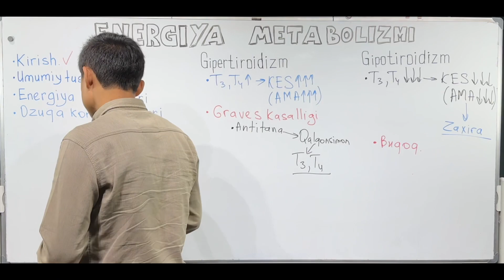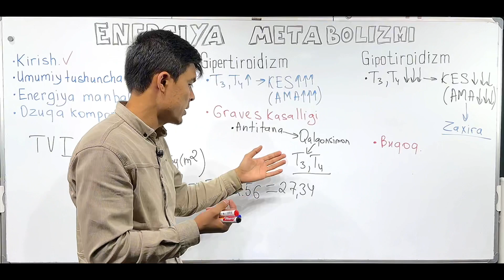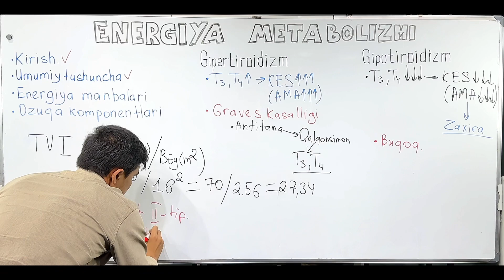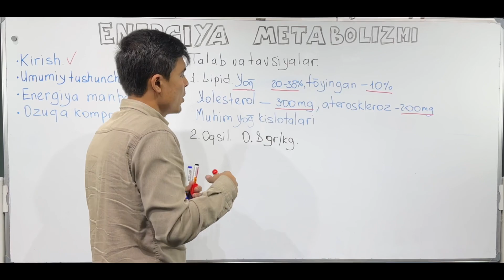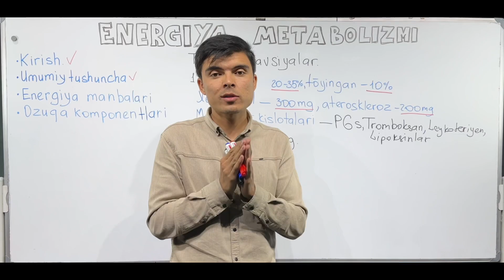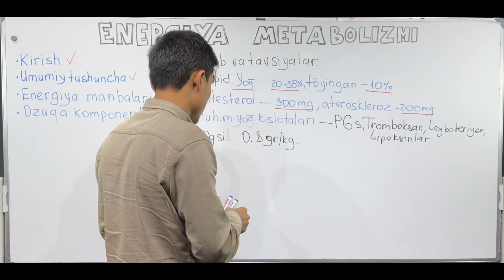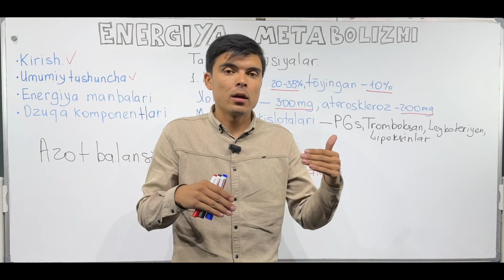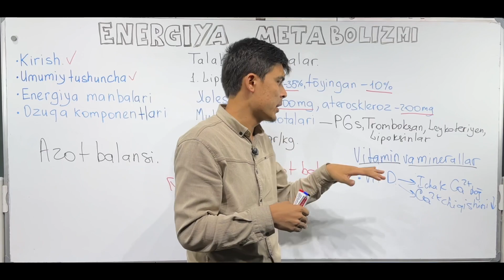Biokimyo 1-dars 3-qism